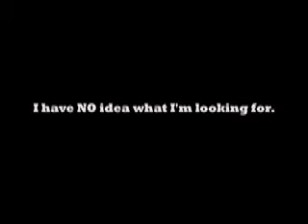JackLooking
Jack, the yellow lab puppy, is at it again.  I have no idea WHAT he is doing, but he's doing it again.  You can see Jack's blog at